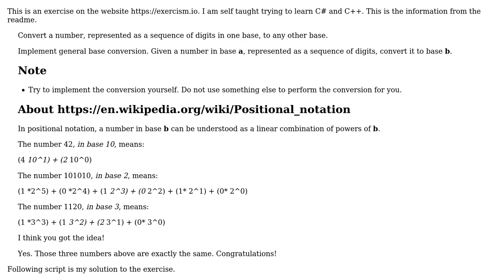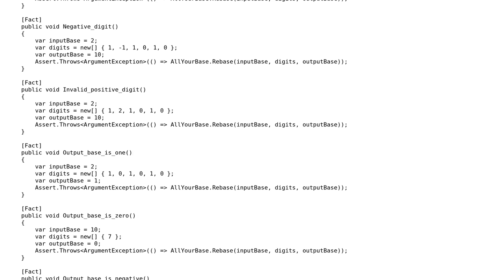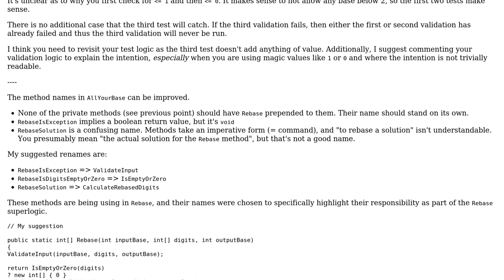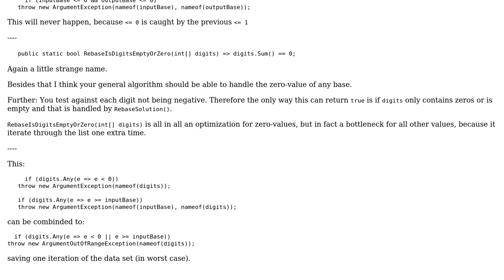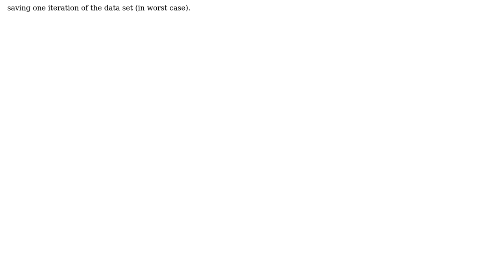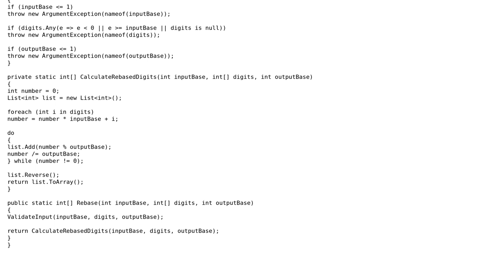Code Review: All your Base - Exercism.io (4 Solutions!!)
Code Review: All your Base - Exercism.io

With thanks & praise to God, and with thanks to the many people who have made this project possible! | Content (except music & images) licensed under CC BY-SA | Music | Images & others | With thanks to user SAM OnELA user Rick Davin user Milliorn user forsvarir user Flater and the Stack Exchange Network Trademarks are property of their respective owners. You are responsible for your own actions.